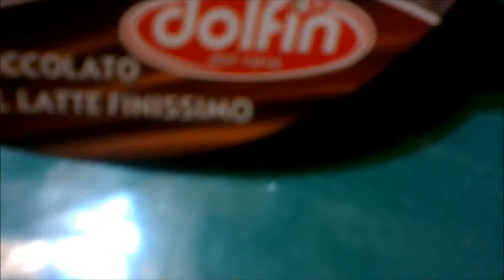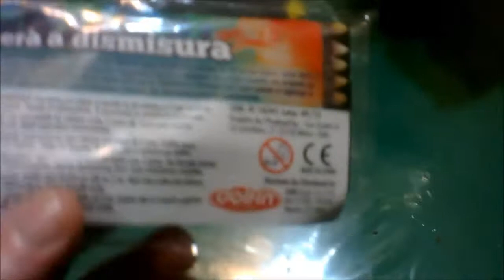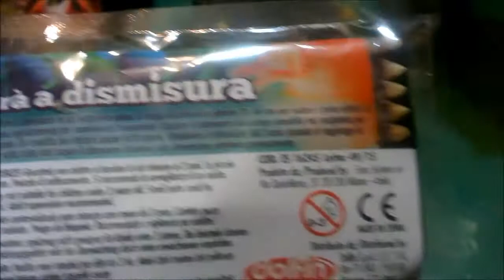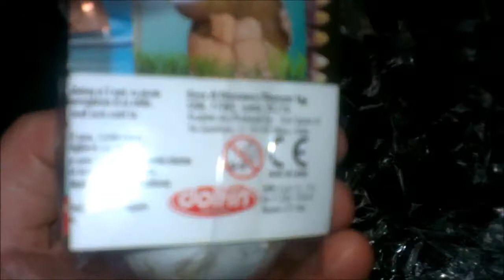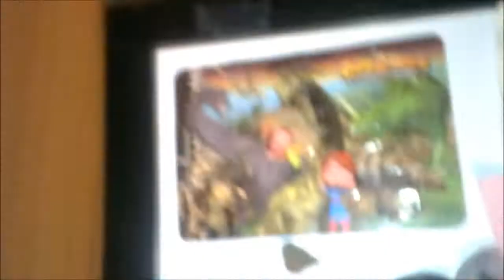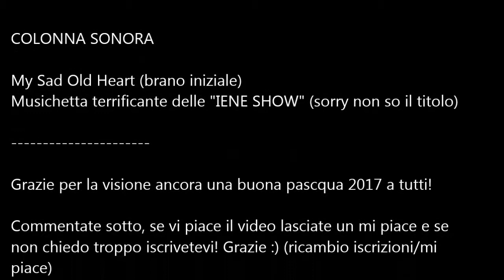Super recensione Ovosauro pasqua 2017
Ecco il mio primo video completo di voce mia (sempre un po alterata dal video) Spero che il video sia di vostro gradimento. Seguitelo tutto. Almeno provateci. Vi assicuro che ne vale la pena visionarlo fino alla fine. Ci sono delle scenette epiche! asd

Se volete informazioni o volete scaricare le storie degli ovosauri colossi potete andare in questo sito

Se volete aggiungermi o seguirmi su facebook potete farlo liberamente. Non ho obiezioni al riguardo. Ma se siete minorenni e volete comunque aggiungermi per parlare di dinosauri e altri giochi chiedete sempre e comunque prima il permesso ai vostri genitori. Io sono maggiorenne e non voglio avere problemi con nessuno. Mi ritengo comunque una persona per bene e di sani principi. Anche se ogni tanto vado giù di morale... Ma per il resto sono un gran chiacchierone e mi piace parlare di preistoria e insegnare sempre qualcosa sui dinosauri ai bambini. Il mio dinosauro preferito è il famelico Tirannosauro! :) (Però non mi nominate lo spinosauro di Jurassic Park 3 o vi faccio mangiare vivi da Rexy) LOL Non volete fare la stessa fine di Trip vero,vero,vero ?! asd

PPS: Nei titoli di coda andavo di fretta e ho fatto un piccolo errore di battitura scrivendo "pascqua" scusate l'orrore! asd La prossima volta farò più attenzione prima di pubblicare i video.